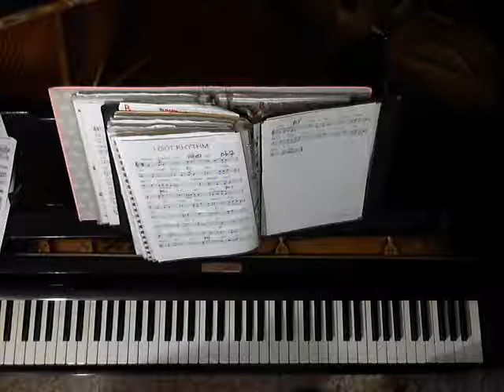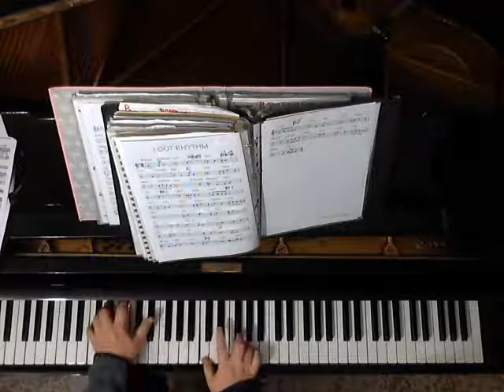i got rhythm George Gerhwin